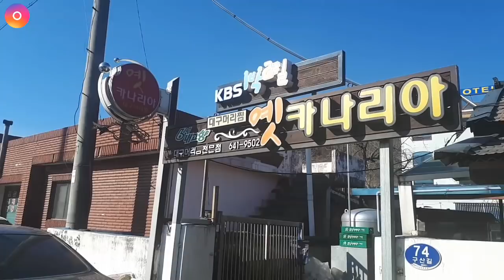대구뽈찜 강릉맛집 야외먹방 오메 맛있었어요~mukbang